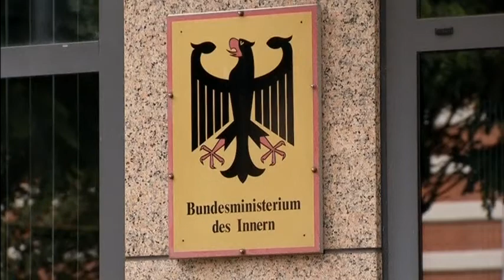2096 v2 - GERMANY-ITALY MIGRANTS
2096 v2 - GERMANY-ITALY MIGRANTS